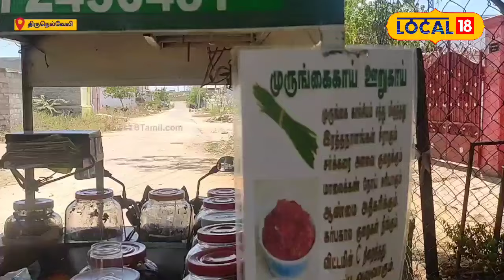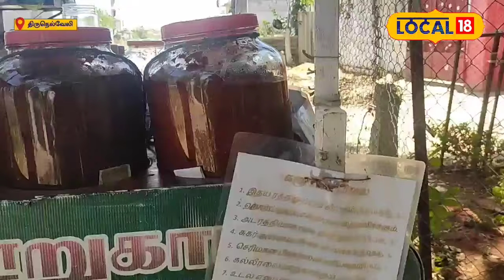Tirunelveli Pickle Shop | எம்ஜிஆர் பாடல்கள் - 33 ஆண்டுகளாக ஊறுகாய் வியாபாரம்...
எம்ஜிஆர் பாடல்கள் ஒலித்தபடி வீதிகளில் வலம் வரும் முகமது ஹனீப் வண்டியை பார்த்தவுடன் மக்களுக்கு ஊறுகாயை ருசிக்க ஆசை வந்து விடுகிறது.செய்திகளை துல்லியமாகவும் துரிதமாகவும் வழங்கும் தமிழகத்தின் முதன்மை செய்தி தொலைக்காட்சி உங்கள் நியூஸ்18 தமிழ்நாடு.